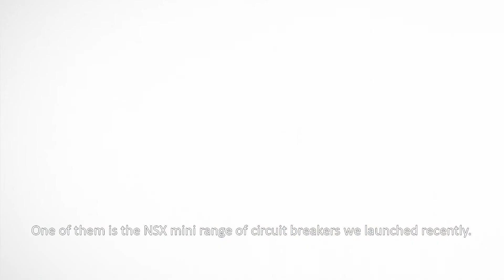Compact NSXm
See what Adi Dahan has to say about the new Compact NSXm range of circuit breakers.